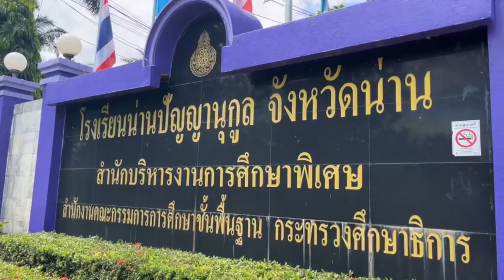เพลงสวนพฤกษศาสตร์โรงเรียนน่านปัญญานุกูล